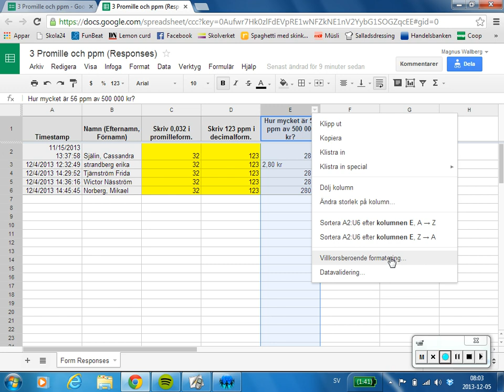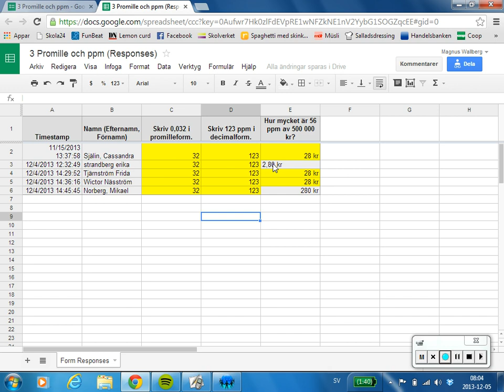Självrättning i Google form